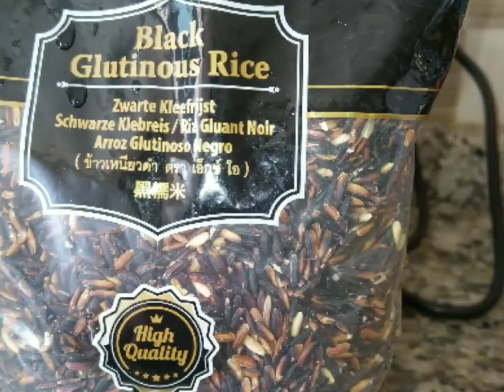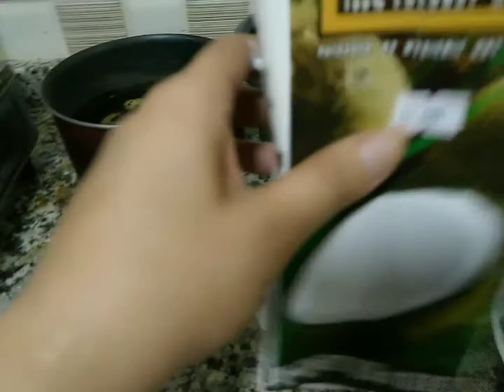BIKO |STICKY RICE CAKE for NOCHE BUENA.Charlynnzlamisofficial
Christmasdayvlogcooking
With my sister.

"Aim high in your  career but stay humble in your Heart "

A day in my life,As OFW in Oman 🇴🇲
Hi, everyone isa den ako na inspired sa iba mga blogger.
Ishashare ko rin ang kaalaman ko at kakayanan. Sa buhay dito as OFW!  As receptionist,  simple life lng namn gusto ko at ma reach out ang Goal's! Ko sa buhay. At Para sa anak ko. Na den.
Abangan niyo mga ganap sa buhay ko at mga adventure ko dito sa Oman.

Samahan niyo ako dito sa aking YouTube

leonilalamis12@gmail
Fb Lamis Lynn Bernaldez